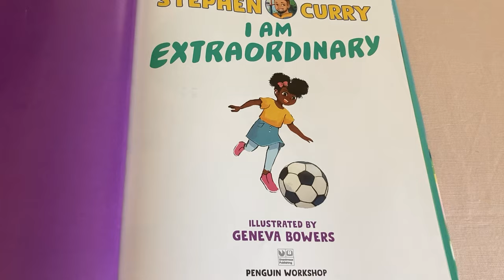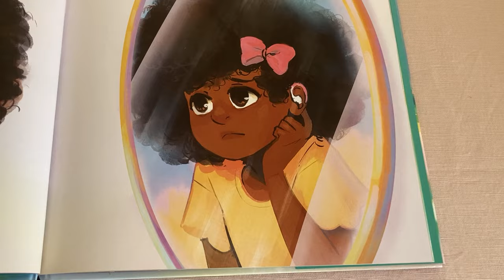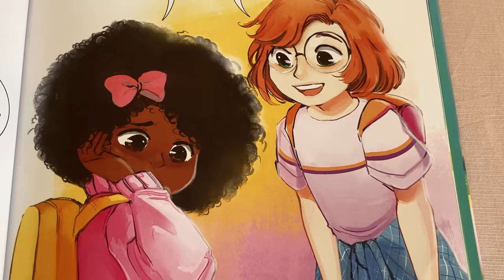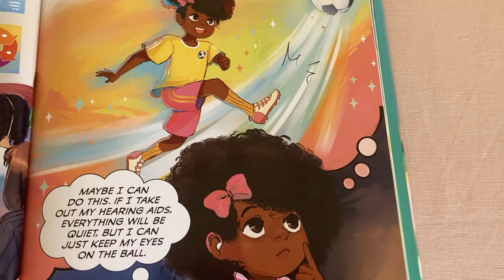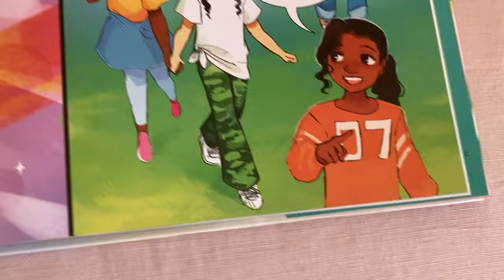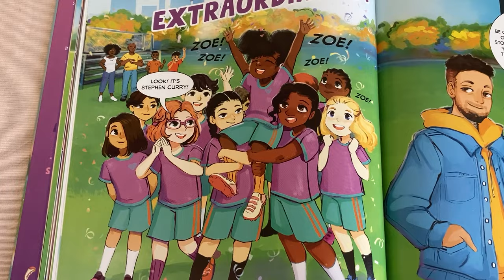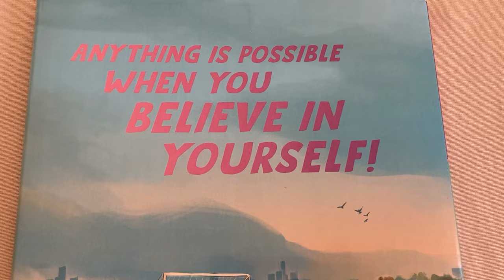Read Aloud Picture Book! 📚 I Am Extraordinary by Stephen Curry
It's Zoe's first day at school! She's worried her hearing aids will slow her down on the soccer field, but she learns that she might be stronger than she thinks! Follow along this inspiration story from NBA star, Stephen Curry!

I Am Extraordinary by Stephen Curry, illustrated by Geneva Bowers

If you’re looking to get your child excited about reading, check out The Reading Den… with Shen. With over a million views and a library of 400 videos, it’s the place to go for recommendations and read-alouds of the most fun and prestigious picture books that you and your family can enjoy together. For going on fifty years, Shen has been a certified reading specialist and classroom teacher who has taught all sorts of children in schools across the country. Coast to coast, from Harlem, New York to Irvine, California, Shen is a passionate advocate for literacy with a special superpower: a boundless energy and enthusiasm that inspires kids of all ages to develop a lifelong love for words, books, and stories.

The concept behind the reading den is simple. Every week Shen selects a new or notable picture book to present and read to her audience. When Shen awards her seal of approval to a book, it means that the text and illustrations are appropriate for even the youngest readers. The books she brings to her den contain positive themes like family, friendship, triumph of the underdog, and teamwork – always with big, splashy pictures that tickle a child’s imagination. Often, Shen picks stories with engaging rhyme schemes and other types of word play, designed to sharpen letter and word identification skills.

Shen then presents the books in a way that draws children in, employing a variety of fun voices and hilarious gestures. Her colorful style is uniquely appealing to children from other countries and cultures. From the US to the UK to Asia to India, The Reading Den has viewers and subscribers from all around the globe. But whether or not English is their first language, kids who visit Shen in her den will become stronger, more confident readers, with an increased excitement for words and stories.

Shen’s “cinematographer” is her husband James, who has been a professional photographer for over sixty years, capturing weddings, bar mitzvahs and the most beautiful tableaus across the countryside. Jim also has a superpower, his innate sense of rhythm… as his steady camera work energetically follows the book’s text and drawings with occasional cutaways to Shen’s real time performance.

To act as an added incentive for young readers, every month Shen gives away a book from her enormous library (over 2,000 picture and story books) to one of her subscribers.

Both Jim and Shendel are over 80 years old and happily married for 59 of those years! The Reading Den is a passion project for these two soulmates and they look forward to seeing you there!